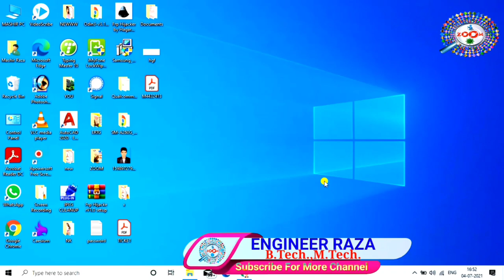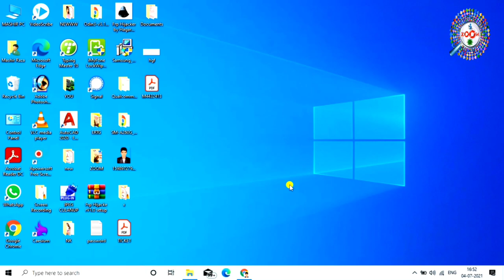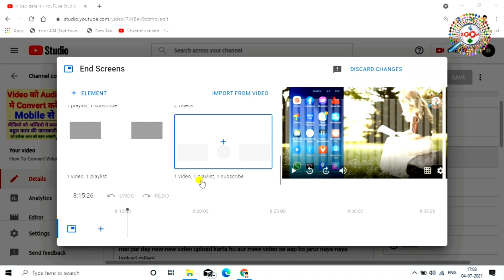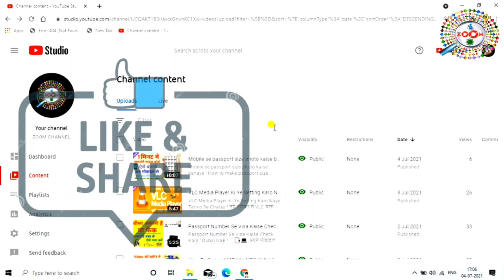YouTube Videos Me End Screens Kaise Lagaye 👈 ! End Screens Lagao Views Or Subscribers Paao 🔥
is video me mai aap ko bataya hu ki kaise aap apne youtube videos me end screens lagayenge,ye video dekhne ke baad aap ko koye aur video dekhne ki jarurat nhi paregi kyou ki mai aap ko bahut simple tarika se samjhaya hu ki kaise aap apne videos me end screens lagayenge,guys ye video aap ko pasand aaye to video ko like karn ana bhule aap ka ek like hume motivation deta hai to video ko like kare apne friends ke sath bhi share kare aur agar aap mere channel pe naye hai to channel ko subscribe karna na bhule kyou ki mai naya-2 video par day upload karta rahta hu aur aap ko mere video se jarur jankari milegi

Engineer raza